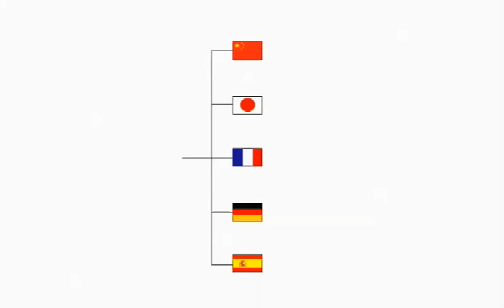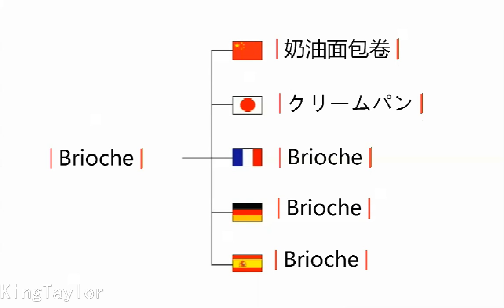How to pronounce Brioche in German，French，Japanese，Chinese and Spanish